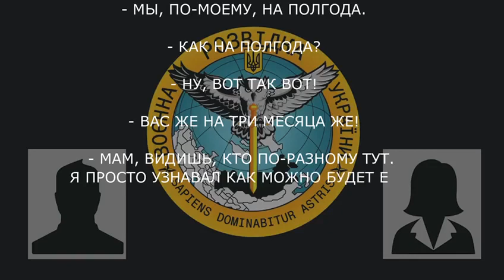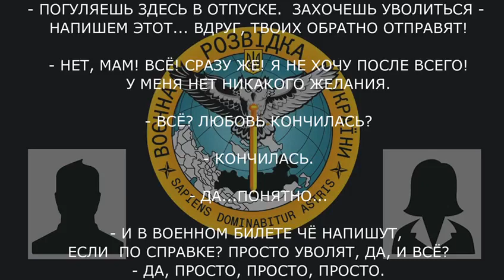Лайфхак для орков - увольняют по справке. Используйте, пока живы!